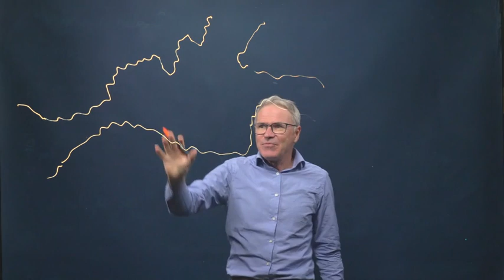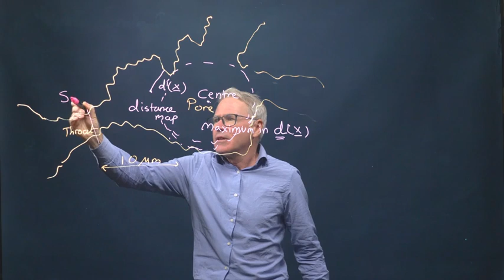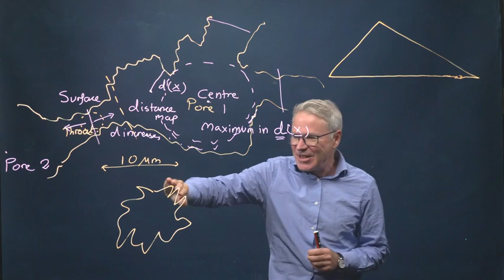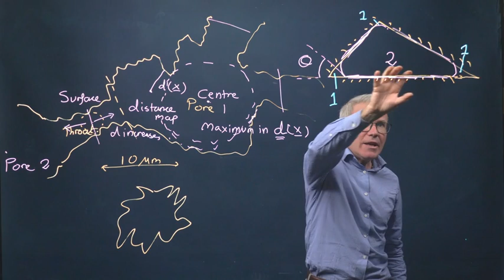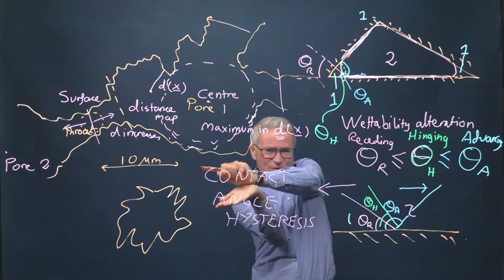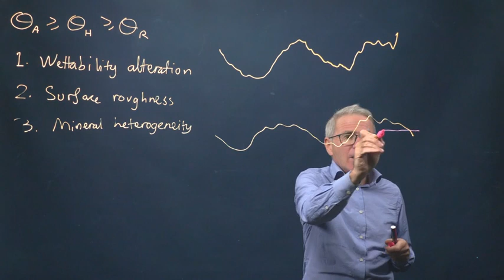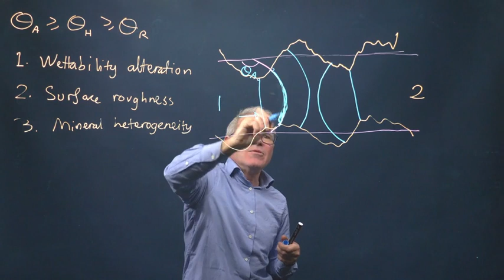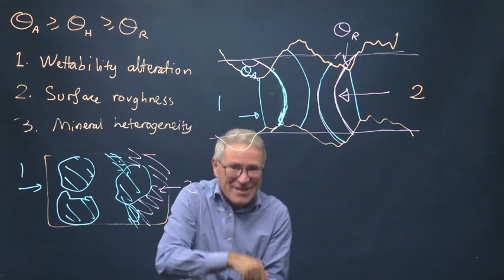Rocks and wettability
Discussion of wettability in porous media